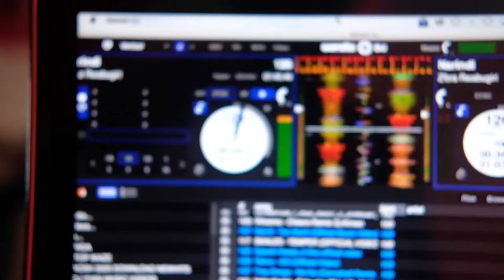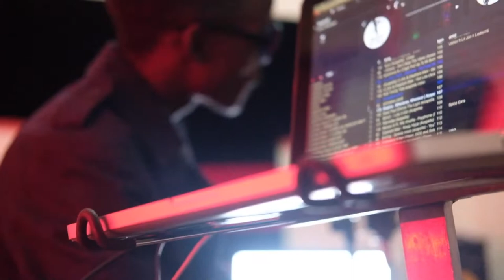Rwabugiri Z'bra Narindi Freestyle ( Official Video ) Dangerzone music